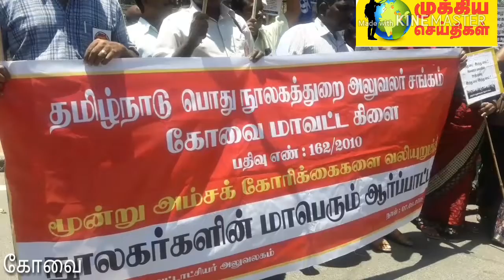கோவையில் தமிழ்நாடு பொது நூலகத்துறை அலுவலர் சங்கம் ஆர்பாட்டம்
மாபெரும் ஆர்பாட்டம்